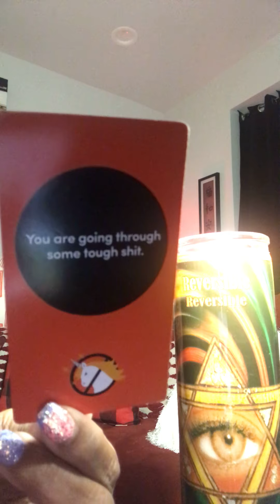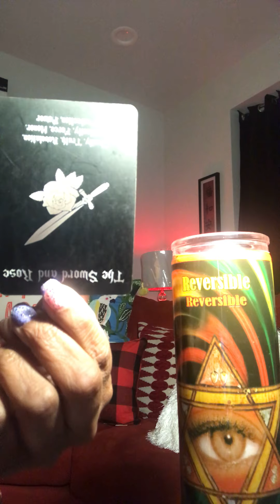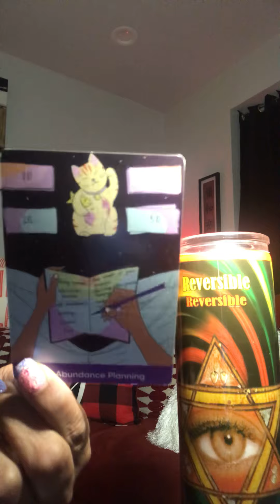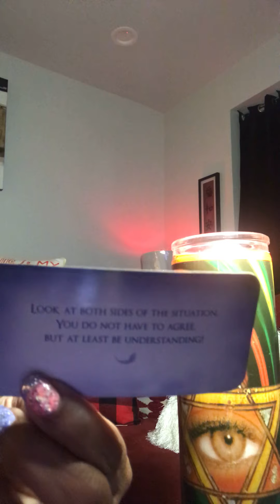Leo give it up 🙅🏼‍♂️damn🤚🏼 12-25🎄